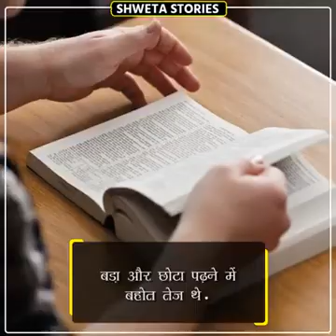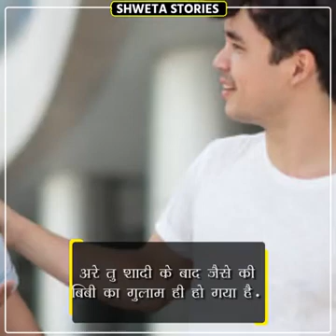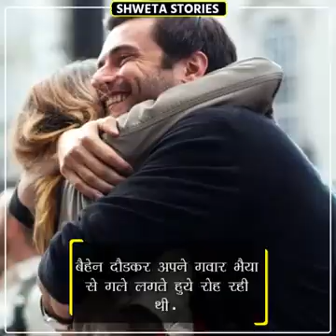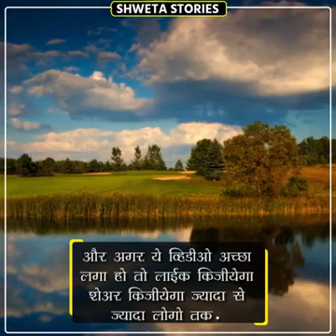24 October 2021